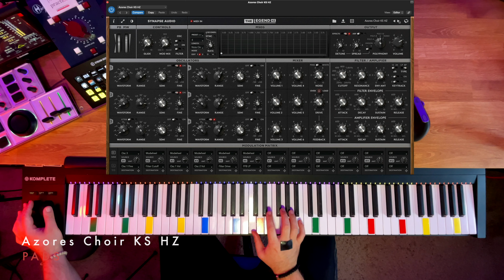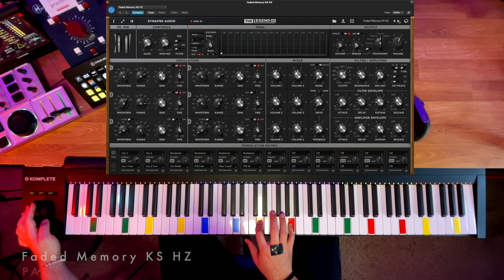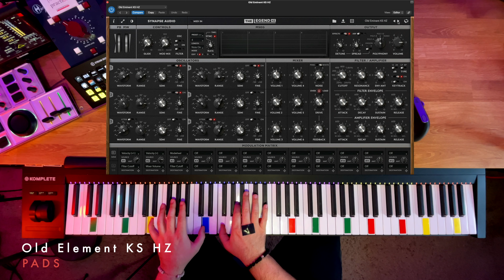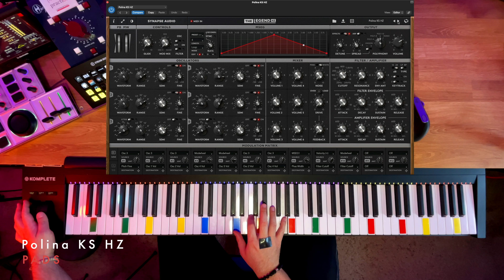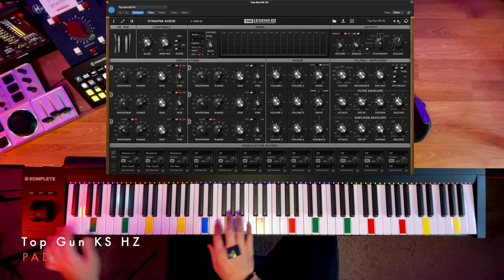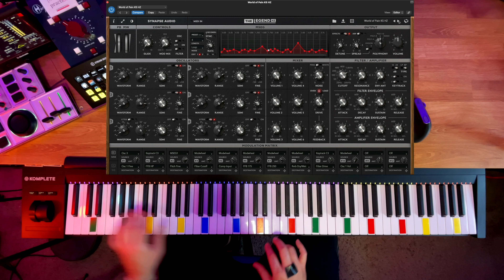The Legend HZ - All Pads Presets - Sounds Only by Vladan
🎹 Demonstration of All Pads Presets by Vladan Mijatovic | The Legend HZ Plugin Review

Join Vladan Mijatovic as he explores every patch in the 'Pads' category of The Legend HZ plugin, developed with Hans Zimmer. This first-time, unscripted session showcases the vintage sounds of one of the most iconic synthesizers, captured authentically and spontaneously. Vladan, a Serbian-born film composer and jazz pianist now based in Los Angeles, navigates these unique tones, offering viewers a detailed insight into each setting.

💼 Work with Vladan
Secure a limited spot for private piano/keyboard lessons with Vladan. Enhance your skills in a personalized session.